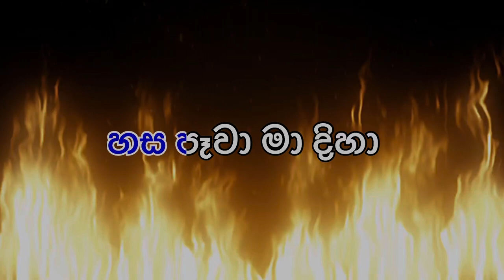Soya Soya - Chandani Hettiarachchi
සොයා සොයා
චාන්දනී හෙට්ටිආරච්චි